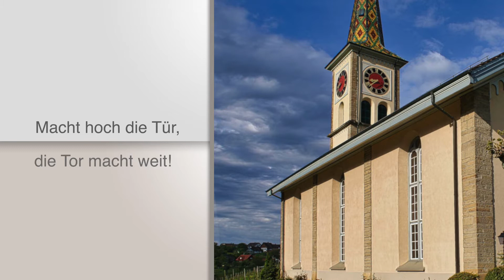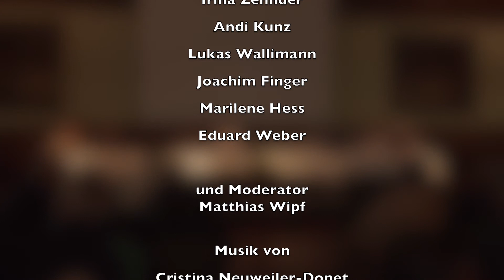Podiumsdiskussion zur erweiterten Nutzung kirchlicher Gebäude - Chancen und Grenzen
Was wenn unsere Kirchen und Pfarrhäuser einmal leer stehen? Wer darf sie nutzen oder umnutzen?

Soziale und demographischen Veränderungen sind auch in der ref. Kirche Schaffhausen spürbar. Wechselnde Interessen, die zunehmende Mobilität, das Angebot religiöser und kultureller Lebensweisen und wandelnde Normen und Werte führen dazu, dass sich kirchliche Angebote verändern und laufend angepasst werden. Diese Realitäten haben grossen Einfluss auf die zukünftigen Entwicklungen in den Kirchgemeinden der Schaffhauser Kirche. Das zeigt sich insbesondere auch in der Nutzung der kirchlichen Gebäude von rein kirchlichen Angeboten, hin zu gesellschaftlichen, interreligiösen und kulturellen Themen.

Verschiedene Nutzungen von kirchlichen Gebäuden sind zu jeder Zeit erfolgt. Seit etwa 20 Jahren gibt es in verschiedenen Ländern und Denominationen Europas darüber öffentliche Debatten und wissenschaftliche Diskussionen. Da kirchlichen Gebäuden eine gewisse Erhabenheit innewohnt, handelt es sich nicht einfach um beliebige Räume. Dieser Umstand wie auch die verschiedenen Ansprüche der unterschiedlichen Nutzenden prägen die aktuellen Debatten rund um die Nutzung kirchlicher Gebäude. Diese konzentrieren sich meistens auf die Frage der Um- oder Nachnutzung sakraler Räume, was in der Regel zu Interessenkonflikten oder emotionalen Reaktionen führt. Stattdessen sollte der Fokus auf die Frage der «angemessenen Nutzung» gelegt werden. Diese beinhaltet neben der kirchlichen und theologischen Sicht, auch denkmalpflegerische, städtebauliche, politische und volkswirtschaftliche Aspekte. Ein Perspektivenwechsel auf allen Ebenen verspricht ein grosses Potenzial dieser wertvollen Ressourcen.

Am Bodensee Kirchentag diskutieren folgende Fachexpert:innen aus Kirche, Architektur, Denkmalpflege und Gesellschaft über Chancen und Grenzen erweiterter Nutzung kirchlicher Gebäude:

Dr. Matthias Wipf, Moderation & Historiker
Prof. Dank Schürch, Duplex Architekten Zürich
Irina Zehnder, Vorstand Evangelische Frauen Schaffhausen
Andi Kunz, Leiter Sozialamt Schaffhausen
Lukas Wallimann, Denkmalpflege Schaffhausen
Pfarrer Joachim Finger, Interreligiöser Dialog
Pfarrerin Marilene Hess, Stein am Rhein-Hemishofen
Eduard Weber, Baukommission Merishausen-Bargen

Verantwortung: Referat Kirchenentwicklung
Cornelia Busenhart